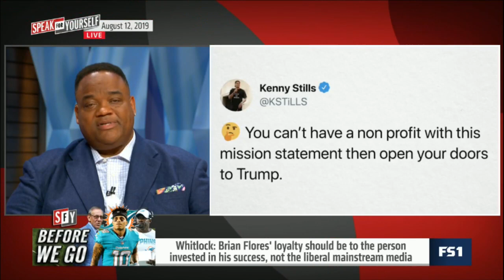SPEAK for YOURSELF | Eric Mangini DEBATE: Does Tom Brady sound like this will be his final season?